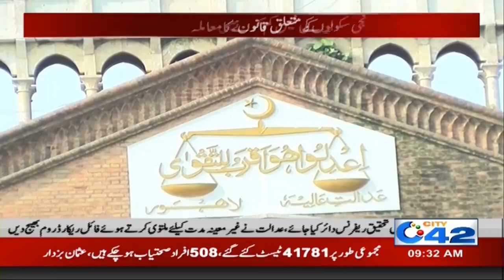20% Concession!! Court Huge Relief On School Fees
20% Concession!! Court Huge Relief On School Fees